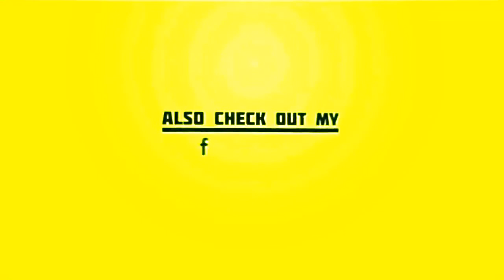Kerem Bursin e Hande Ercel premiati al Golden Wings VIDEO